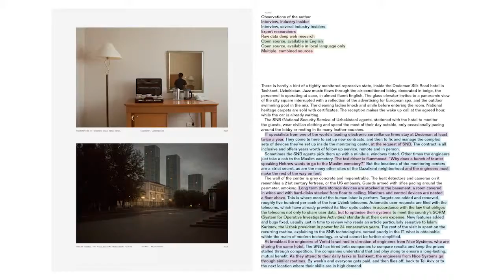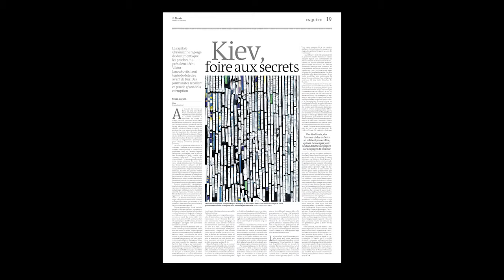Mari Bastashevski - Modes of Operation (1/4)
Mari Bastashevski is an artist, researcher, a writer, investigator. Her work blurs the line between these fields deliberately. She focuses on issues of systemic failure and international conflict profiteering and the information vacuum that surrounds these issues.

In this first interview with Mari, she talks about her practices and processes of her work which combines multiple fields to investigate corruption, abuses of power and systemic failures.

This is part of four interviews, which come with both a written and video interview (check below), we cover her processes and practices in Modes of Operating, sorting through data dumps and finding the stories and context within them in From Gigabytes to Stories, her use of photography in her work in Observe the Unobservable and lastly her dissatisfaction with the results of her work but enjoying the labour nonetheless in "Enjoy the Labour, Never the Fruits."